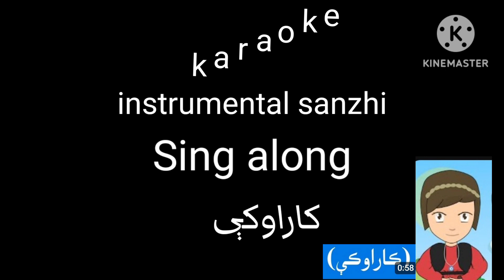Sanzhi alphabet song instrumental